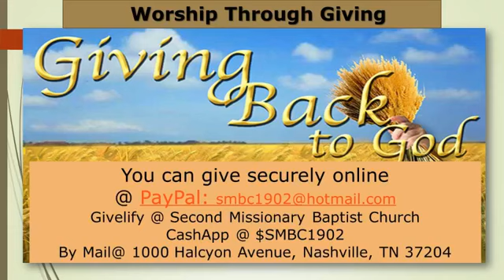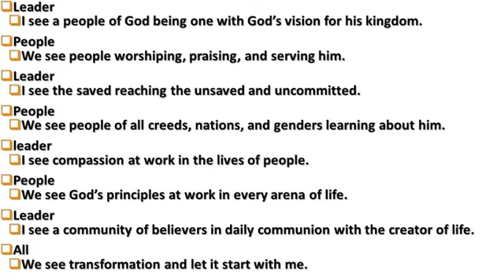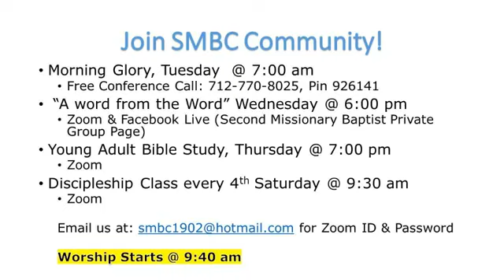SMBC July 19, 2020